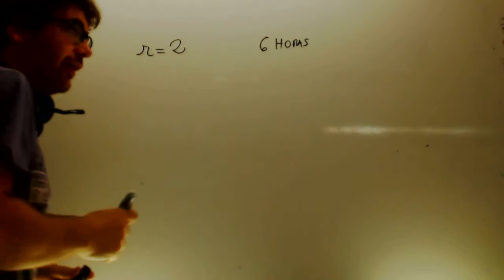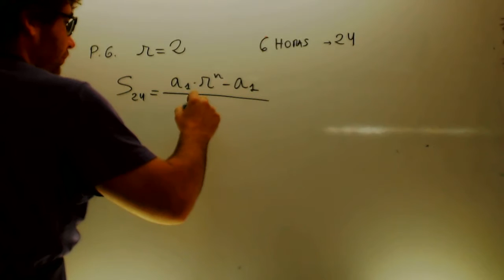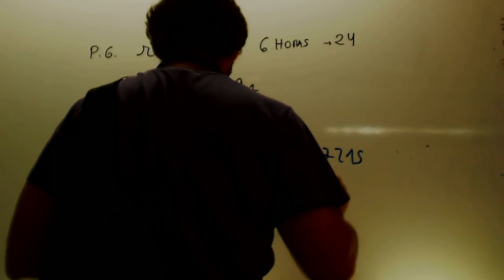Problemas progresion geometrica Mateamticas 3 ESO Academia Usero Estepona